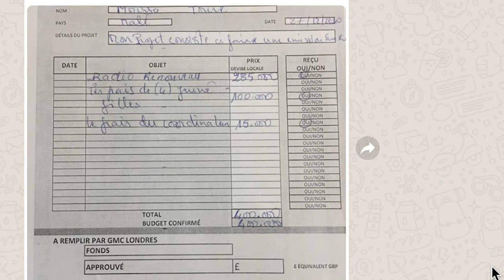GMC & PLAN working together to eradicate FGM in Mali and Guinea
For the past 3 years GMC and PLAN have collaborated on groundbreaking media campaigns to endFGM in Mali and Guinea - here's a snapshot of what we've achieved together.